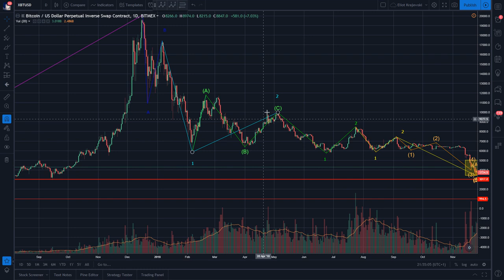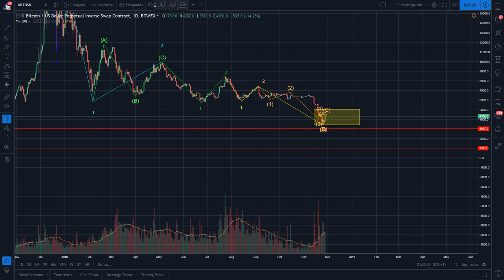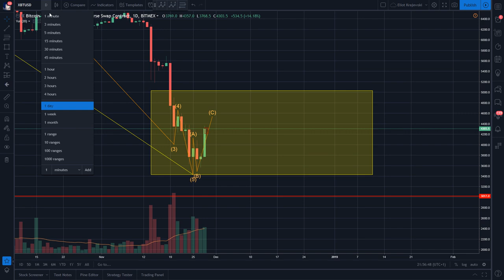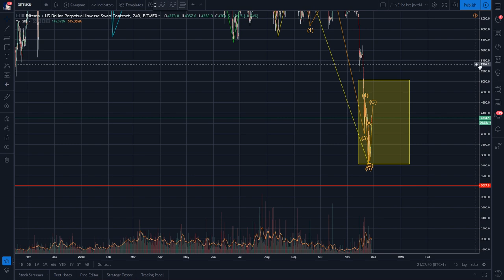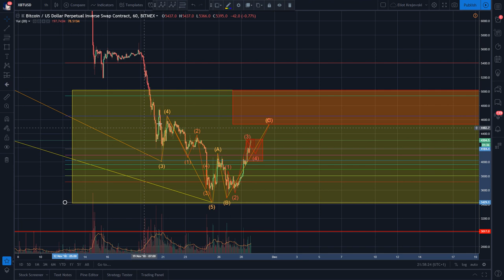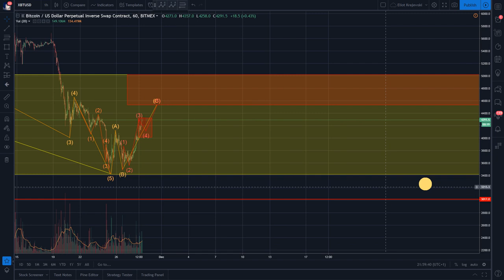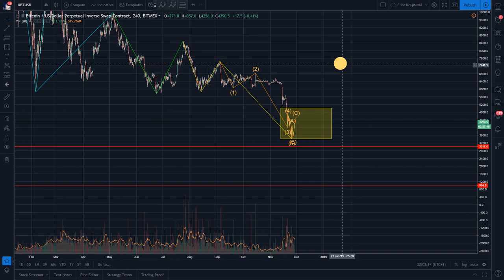Wieczorny przegląd BTC - szybka aktualizacja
Moja próba interpretacji sytuacji na wykresie BTC/USD wg. teorii fal Elliotta